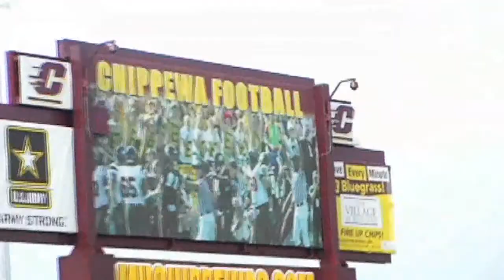CMU Football Highlights - Flash, Lights